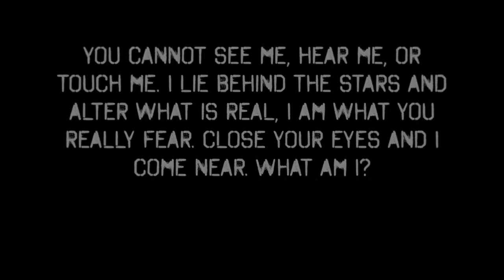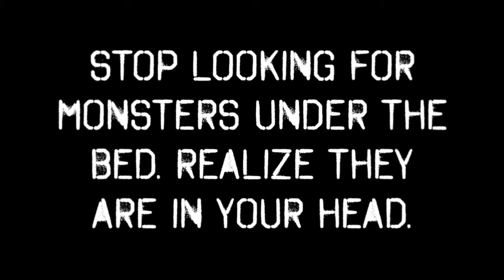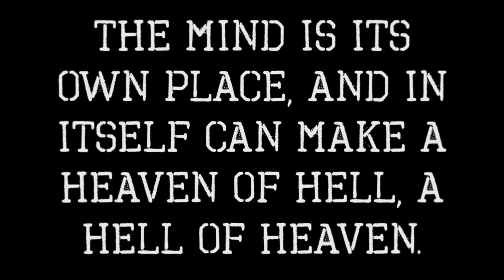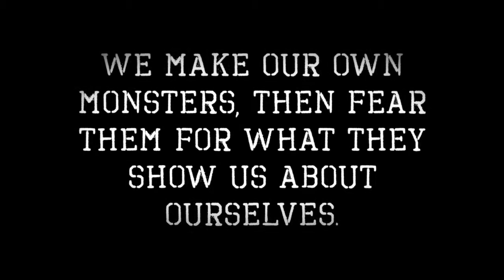Mind Monsters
Art IV Final Project